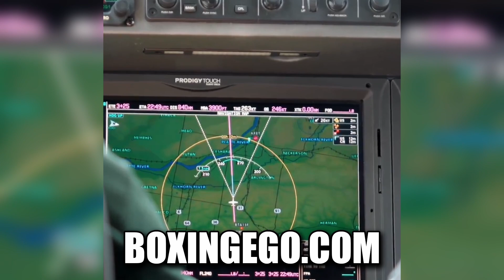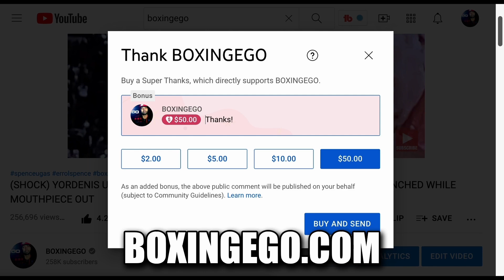"CANELO TOO BIG FOR CRAWFORD" SHANE MOSLEY EXPLAINS SIZE MATTERS IN THE...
Shane Mosley Says Terence Crawford Is Biting Off More Than He Can Chew Fighting Canelo, Saying He's Too Big. Shane Mosley Says Terence Crawford Is Overmatched Against Canelo Alvarez!"CANELO TOO BIG FOR CRAWFORD" SHANE MOSLEY EXPLAINS SIZE MATTERS IN THE...I Lost $1,000,000 Bet Losing To Canelo. Terence Crawford Loses To Canelo. He Beats Jermell Charlo VIDEO REACTION by Boxingego.